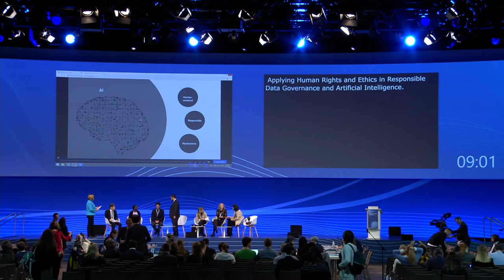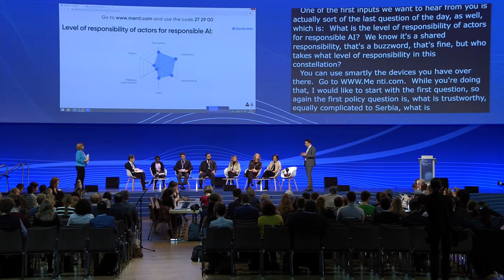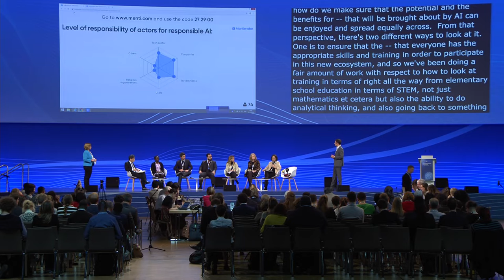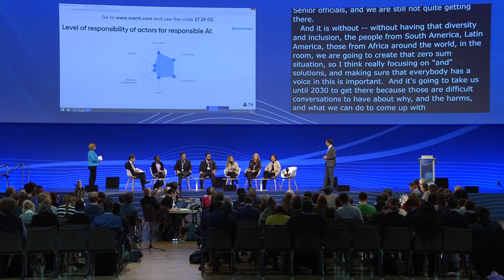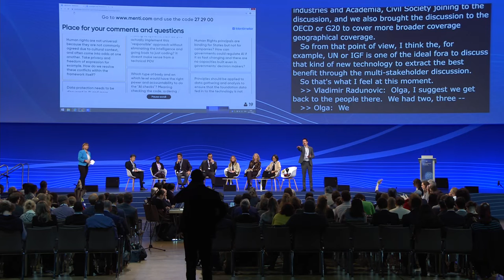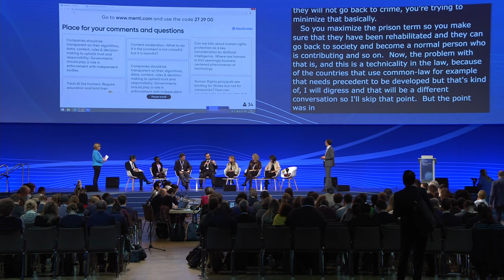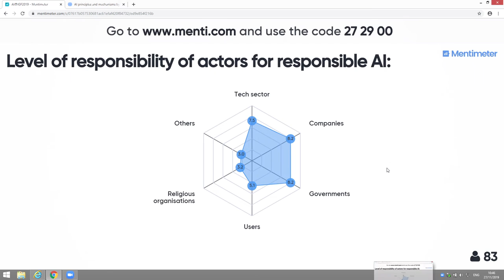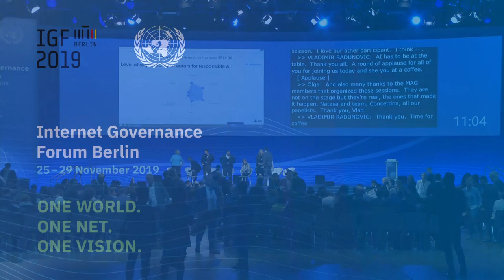IGF 2019 - Day 2 - Convention Hall II - Applying Human Rights and Ethics (French)